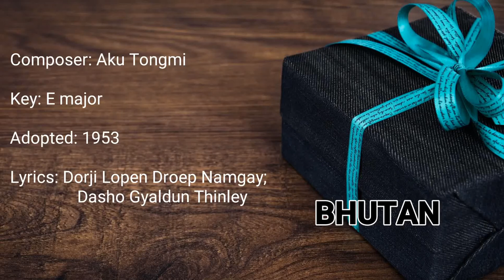National anthem of Bhutan